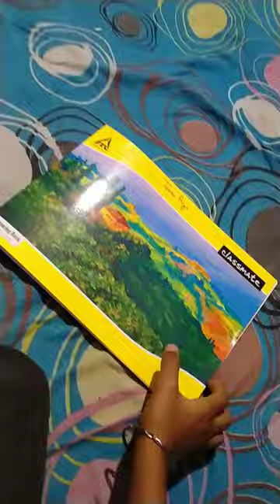Jai sri Hanuman ji